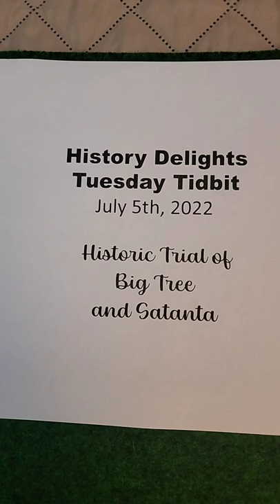Tuesday Tidbit: Murder Trial of Big Tree & Satanta